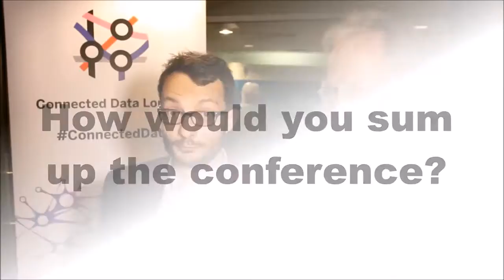Jesús Barrasa's interview from Connected Data London 2016